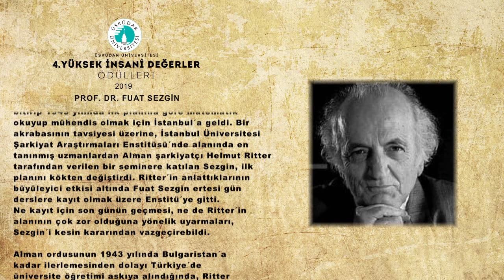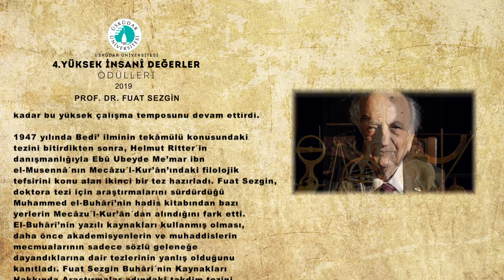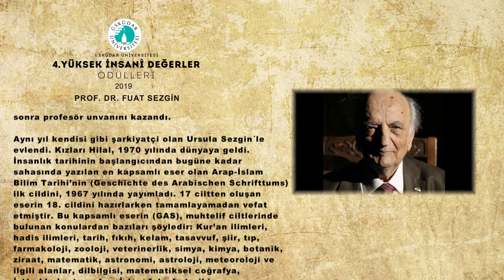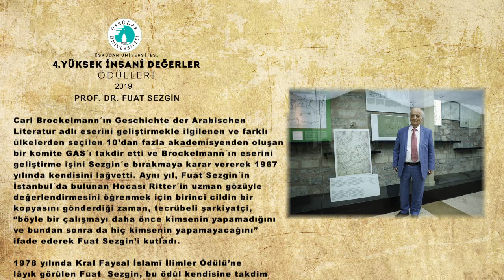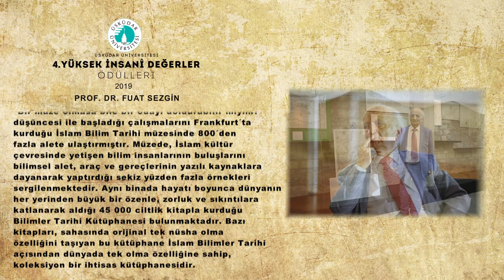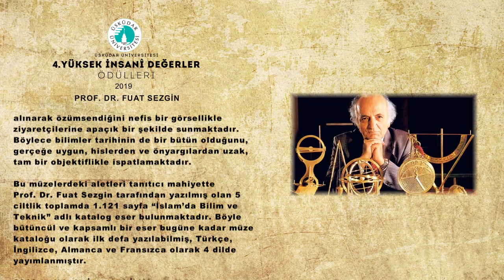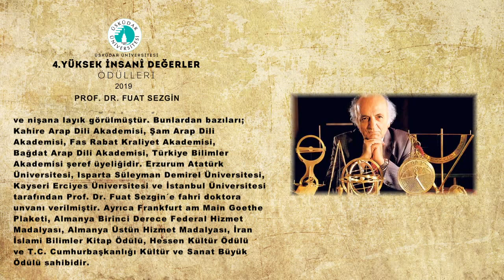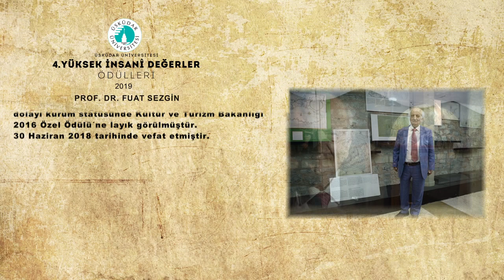Prof. Dr. Fuat SEZGİN Biyografi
Prof. Dr. Fuat Sezgin 24 Ekim 1924 tarihinde Bitlis’te doğdu. Erzurum´da ortaokulu ve liseyi bitirip 1943 yılında ilk planına göre matematik okuyup mühendis olmak için İstanbul´a geldi. Bir akrabasının tavsiyesi üzerine, İstanbul Üniversitesi Şarkiyat Araştırmaları Enstitüsü´nde alanında en tanınmış uzmanlardan Alman şarkiyatçı Helmut Ritter tarafından verilen bir seminere katılan Sezgin, ilk planını kökten değiştirdi. Ritter´in anlattıklarının büyüleyici etkisi altında Fuat Sezgin ertesi gün derslere kayıt olmak üzere Enstitü´ye gitti. Ne kayıt için son günün geçmesi, ne de Ritter´in alanının çok zor olduğuna yönelik uyarmaları, Sezgin´i kesin kararından vazgeçiremedi.
Alman ordusunun 1943 yılında Bulgaristan´a kadar ilerlemesinden dolayı Türkiye´de üniversite öğretimi askıya alındığında, Ritter öğrencilerine bu uzun arayı değerlendirmeleri ve Arapça öğrenmelerini tavsiye etti. O sırada Fuat Sezgin Cerîr et-Taberî’nin tefsirini, Türkçe meali içeren kitaplarla karşılaştırmaya karar verdi ve zor bir dille yazılan tefsiri anlayabilmek için altı ay boyunca her gün 17 saat Arapça çalıştı. Altı ayın sonunda Taberî tefsirinin Arapçasını gazete okur gibi okuyordu. Helmut Ritter, Ebû Hamid el-Gazalî’nin İhyâu Ulûmi´d-Dîn kitabını okuması için Fuat Sezgin´in önüne koyduğunda, öğrencisinin bunu kolayca başarabilmesine çok memnun oldu. Dil öğrenmede büyük yeteneğe sahip olan Fuat Sezgin’in beş dile aynı anda başlayarak her yıl yeni bir dil öğrenmesini önerdi. Sezgin de ileri yaşlarına kadar bu yüksek çalışma temposunu devam ettirdi.
Carl Brockelmann´ın Geschichte der Arabischen Literatur adlı eserini geliştirmekle ilgilenen ve farklı ülkelerden seçilen 10’dan fazla akademisyenden oluşan bir komite GAS´ı takdir etti ve Brockelmann´ın eserini geliştirme işini Sezgin´e bırakmaya karar vererek 1967 yılında kendisini lağv etti. Aynı yıl, Fuat Sezgin´in İstanbul´da bulunan Hocası Ritter´in uzman gözüyle değerlendirmesini öğrenmek için birinci cildin bir kopyasını gönderdiği zaman, tecrübeli şarkiyatçi, “böyle bir çalışmayı daha önce kimsenin yapamadığını ve bundan sonra da hiç kimsenin yapamayacağını” ifade ederek Fuat Sezgin’i kutladı.
1978 yılında Kral Faysal İslamî İlimler Ödülü’ne lâyık görülen Fuat Sezgin, bu ödül kendisine takdim edildiğinde, verilen bu desteği değerlendirerek 1982 yılında, Johann Wolfgang Goethe Üniversitesi´ne bağlı olan Institut für Geschichte der Arabisch-Islamischen Wissenschaften´ı kurdu.
İslam bilim aletlerini kitaplardan modeller halinde insanlara tanıtmak isteyen Alman fizikçi Eilhard Wiedemann 1900 yılında İslam bilim aletlerinin modellerini yapmaya başlamış, 1928 yılına kadar hayatının yaklaşık 30 yılında beş aletin modelini yapmayı başarmıştır. Prof. Dr. Fuat Sezgin "Acaba 30 aleti yapmayı başarabilir miyim?", "Bir müze olmasa bile bir odayı doldurabilir miyim?" düşüncesi ile başladığı çalışmalarını Frankfurt´ta kurduğu İslam Bilim Tarihi müzesinde 800´den fazla alete ulaştırmıştır. Müzede, İslam kültür çevresinde yetişen bilim insanlarının buluşlarını bilimsel alet, araç ve gereçlerinin yazılı kaynaklara dayanarak yaptırdığı sekiz yüzden fazla örnekleri sergilenmektedir. Aynı binada hayatı boyunca dünyanın her yerinden büyük bir özenle, zorluk ve sıkıntılara katlanarak aldığı 45 000 ciltlik kitaplarla kurduğu Bilimler Tarihi Kütüphanesi bulunmaktadır. Bazı kitapları, sahasında orijinal tek nüsha olma özelliğini taşıyan bu kütüphane İslam Bilimler Tarihi açısından dünyada tek olma özelliğine sahip, koleksiyon bir ihtisas kütüphanesidir.Prof. Dr. Fuat Sezgin öncülüğünde kurulan İstanbul İslam Bilim ve Teknoloji Tarihi Müzesi, üstün nitelikli eser ve ortaya konan özgün çalışmalardan dolayı kurum statüsünde Kültür ve Turizm Bakanlığı 2016 Özel Ödülü´ne layık görülmüştür.
30 Haziran 2018 tarihinde vefat etmiştir.